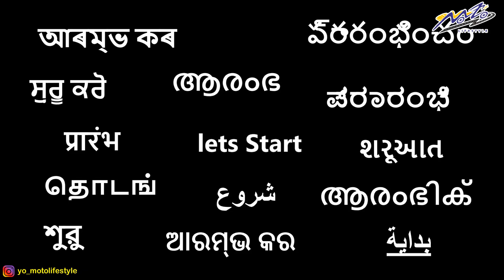Save Earth Ride 2022 🤘🔥🔥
This video is about the Save Earth Bike held in Mumbai.